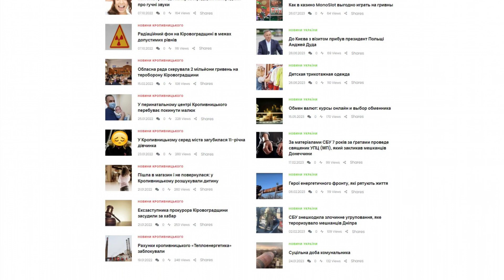bomba.kr.ua - Guest posting an article, news or press release on the website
Bomba.kr.ua is an information resource devoted to Kropivnitsky (Kirovograd) news and the main news of Kirovograd region.

Here you'll find the latest news as well as photos and videos.

Guest posting an article, news, interview or press release on the website bomba.kr.ua quickly and easily with PrFlare.

guest posting

guest post

post news

article publishing

outreach